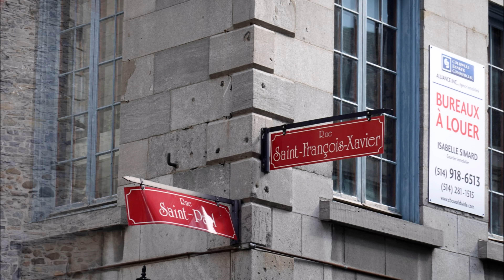Montreal in random photos